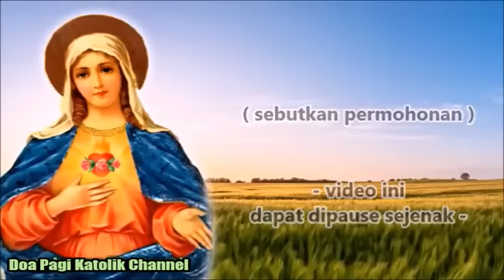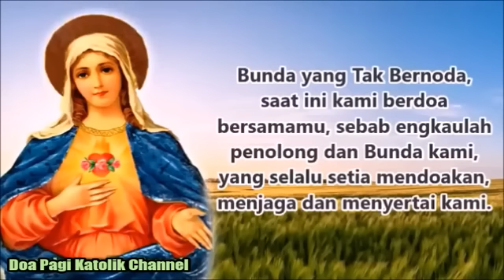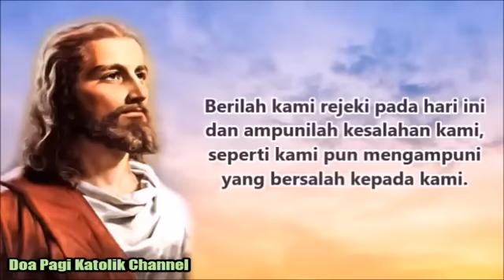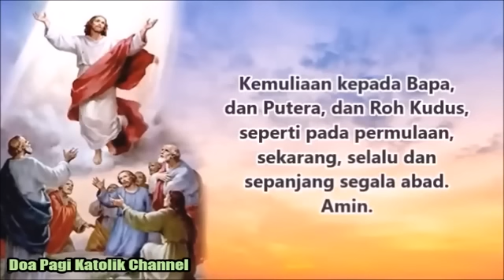Doa Mohon Pertolongan Bunda Maria dengan Menyebutkan Permohonan Pribadi | Doa Pagi Katolik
Melalui doa ini, kita memohon pertolongan Bunda Maria, agar Bunda Maria menjadi perantara bagi kita dalam menyampaikan permohonan kita ke hadirat Yesus Kristus, Puteranya. Semoga segala permohonan kita dapat terkabul seturut kehendak-Nya. Amin.